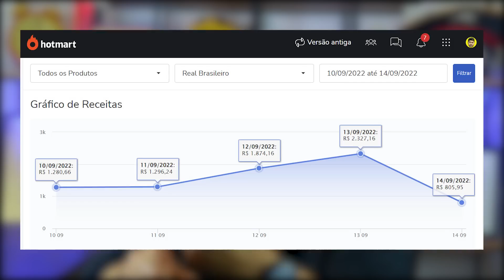Manuela D`Ávila ENTRA EM DESESPERO ao VER POPULARIDADE DE BOLSONARO e ADMITE....